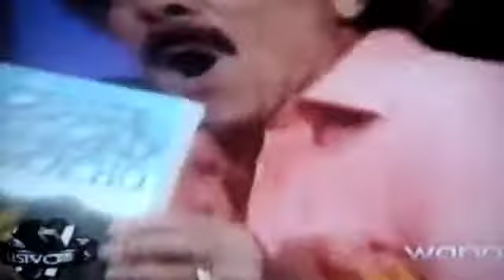LA COMAY 16-AUG-10 (1/2)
CARAVANA DE AMOR Y LIBRO ANACACHO